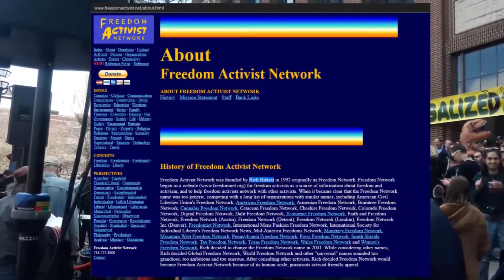I'm Going to the 50th Hash Bash to Speak About the Attack on the Caregiver System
Footage on this video is from the 2019 Hash Bash in Ann Arbor, Michigan.
There is an official Hash Bash Event on Facebook for 2021. It will be held at the Diag on the University of Michigan campus, like it has been since 1971, on the first Saturday in April, as always.  That is April 3.

The legalization in Michigan of Marijuana was just the beginning of the liberation of this plant and it's users. I for one will be speaking, if I am allowed, about the ongoing assault on the Patient/Caregiver model of Medical Marijuana. The model has been under attack since it was a concept and the battles against it have left the program in near ruin. The final blow came recently with local municipalities scrutinizing caregivers in their towns.

Come and join me Saturday, as I stream my speech live here on Youtube.